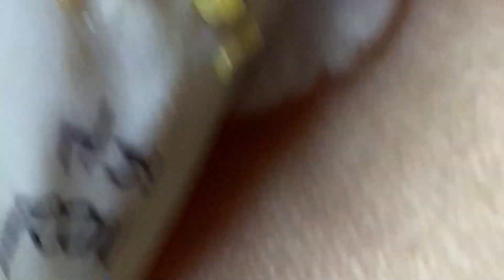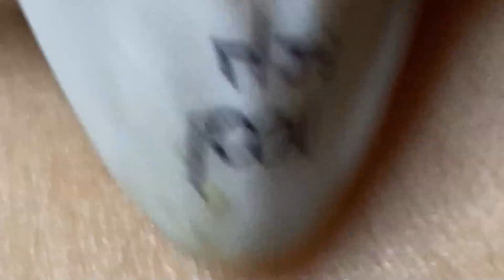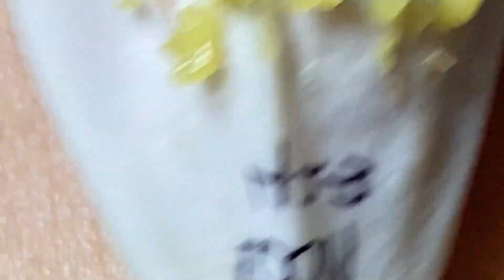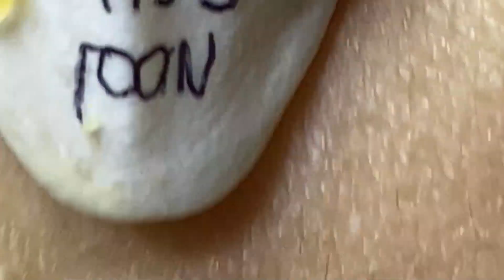Satisfying Relaxing With NaSa Spa #128